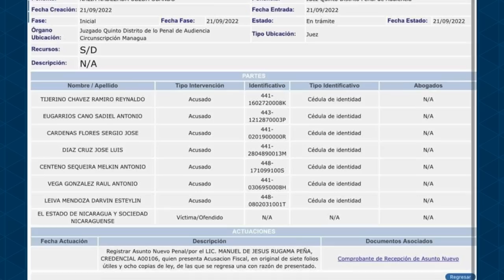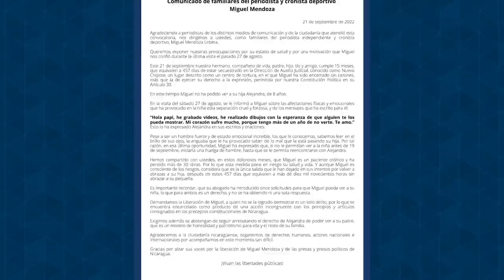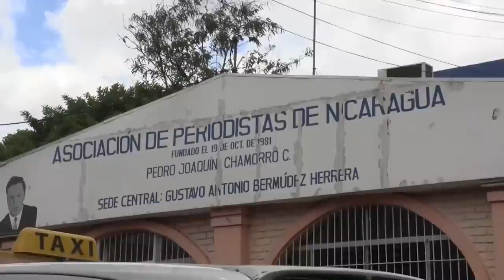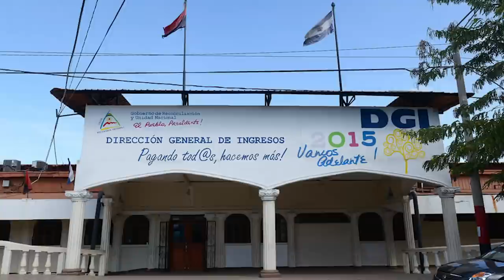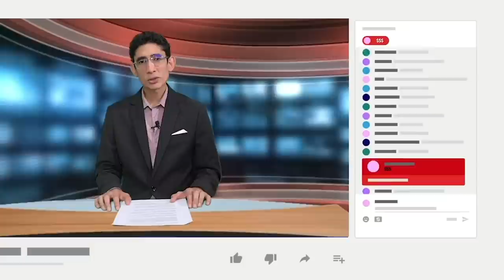Fiscalía acusa a sacerdotes y laicos en juicio secreto, pero calla sobre los supuestos delitos